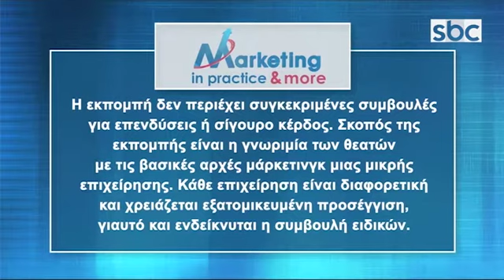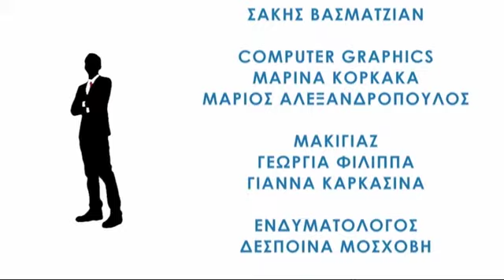Marketing in Practice & more Εκπ 03 | 21-02-18 | SBC TV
Με καλεσμένη στην εκπομπή, την Linkedin Trainer Έθελ Αγγελάτου, παρουσιάστηκε ο τρόπος με τον οποίο το Linkedin μπορεί να χρησιμοποιηθεί ως εργαλείο αναζήτησης και ανεύρεσης εργασίας από την πλευρά των εργοδοτών αλλά και από την πλευρά των υποψηφίων. Ακόμα συζητήθηκε η ειδική λειτουργία του κοινωνικού αυτού δικτύου, που στοχεύει στην ανεύρεση πελατών Β2Β για επιχειρήσεις. Επιπροσθέτως, δόθηκαν ιδέες και συμβουλές για την μεγιστοποίηση της χρήσης του Linkedin.

Στο πλαίσιο αυτό, στην εκπομπή, μίλησε και η Μυρτώ Πατσαούρα Γενική Διευθύντρια του Καριέρα.gr που έδωσε το στίγμα της αγοράς εργασίας στην Ελλάδα του σήμερα.

Τέλος, ο σύμβουλος μάρκετινγκ Θέμης Σαρανταένας παρουσίασε τρόπους βελτίωσης του personal brand μας, βασικό αρχή της χρήση των προφίλ στο Linkedin.